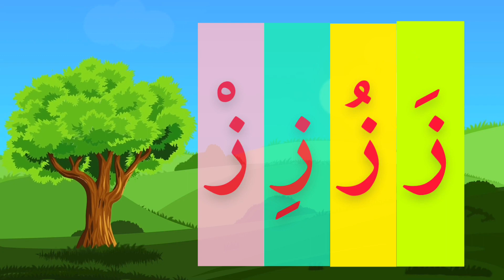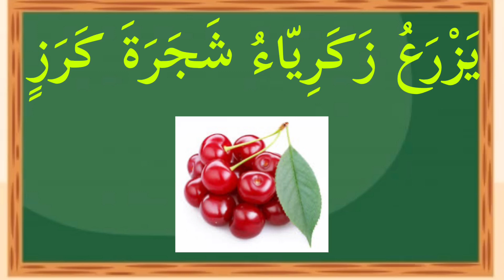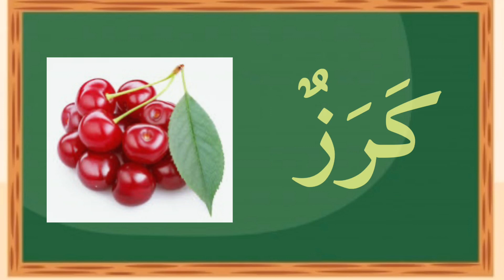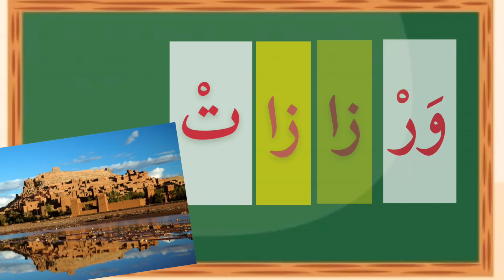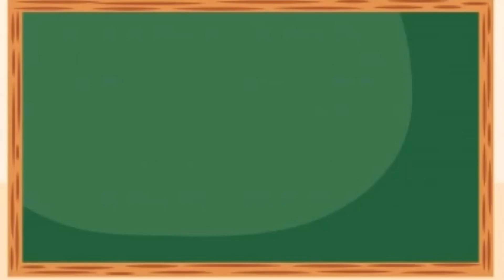Apprendre à lire et à écrire la lettre « zay » (ز)